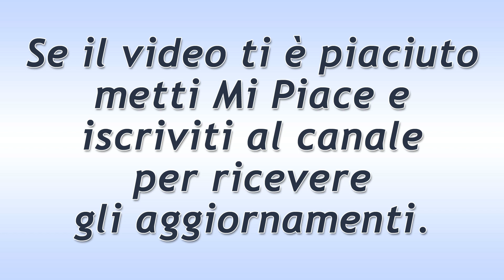Il Paradiso Delle Signore Puntata del 3 Febbraio 2021: La Drastica Decisione Di Clelia!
Il Paradiso Delle Signore puntata di oggi mercoledì 3 Febbraio 2021.
Clelia è nel panico e si sente sempre più sotto pressione. Tutti le dicono che perderà tutta la sua reputazione e tutto ciò che conta nella sua vita. La capocommessa allora prende una decisione drastica e decide di fuggire all’insaputa di tutti.